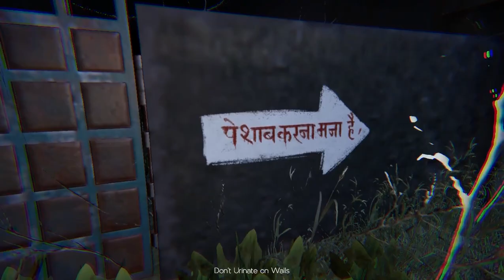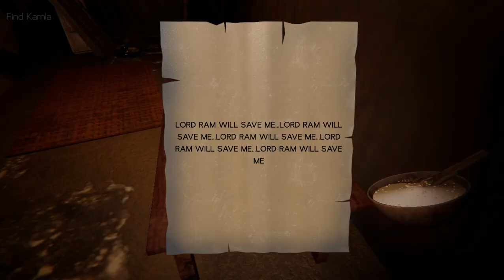Playing KAMLA: The Scariest Indian Horror Game In Hindi😨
kamla game,
kamla game new update,
horror game kamla,
free horror games on steam,
best free horror games on steam,
scary games,
scariest indie horror games,
indian horror game,
indie games 2024,
new indian game,
new indian game 2024,
free game 2024,
kamla horror game,
indian games,
kamla indian game,
kamla,
kamla game system requirements,
indian horror game kamla,
kamla game review,
indian horror gameplay,
kamla horror game techno gamerz,